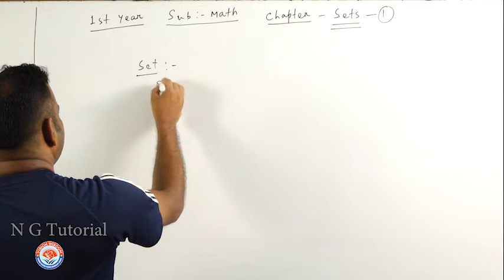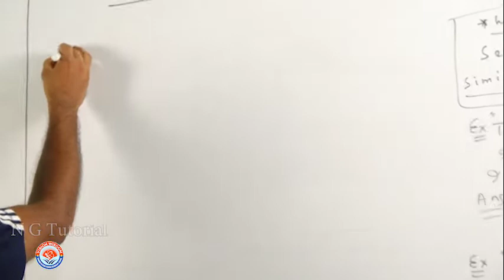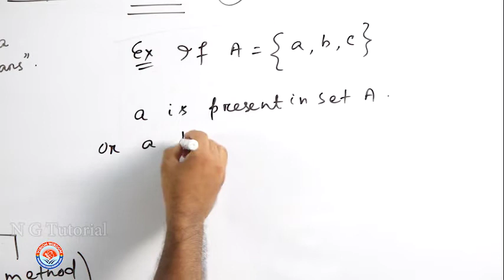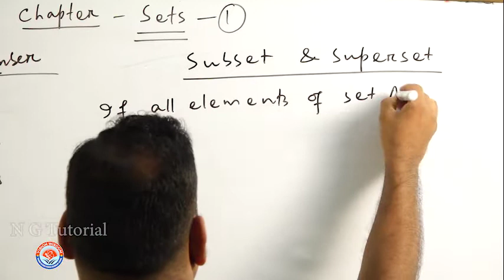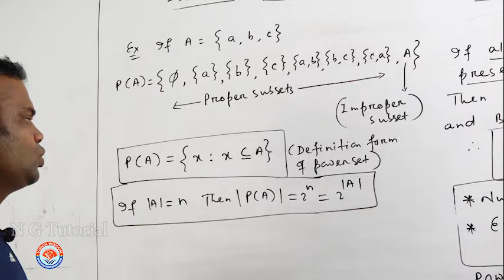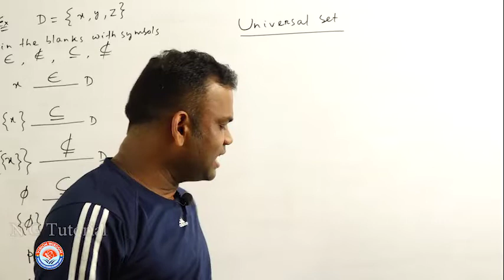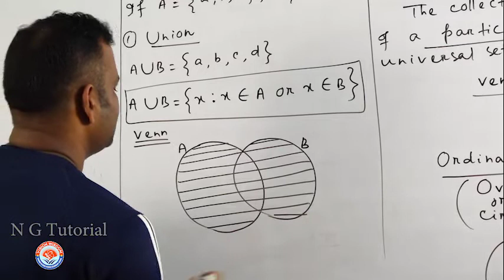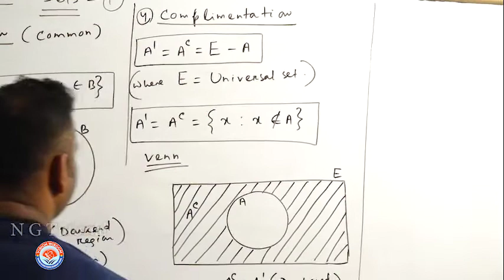Math Chapter SET Class XI Slot 1